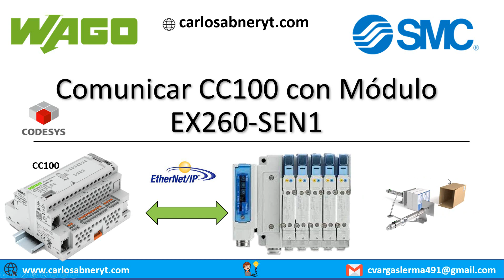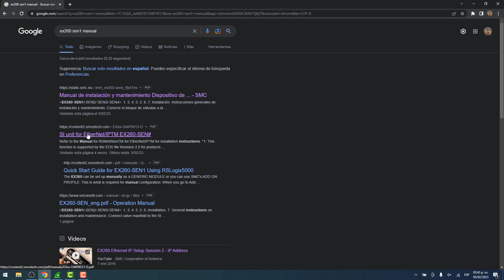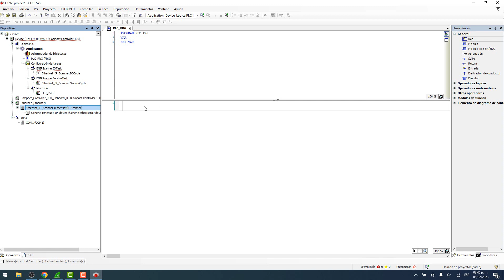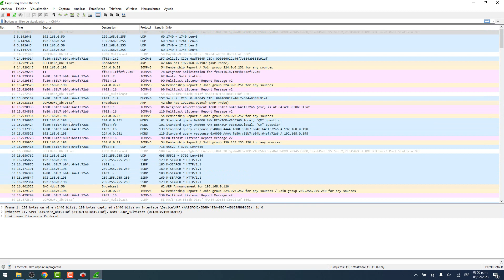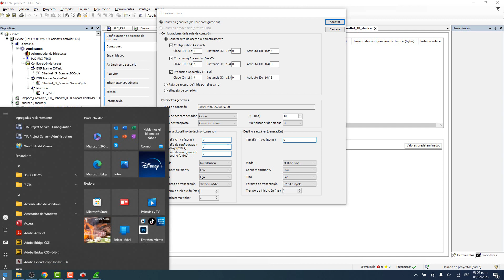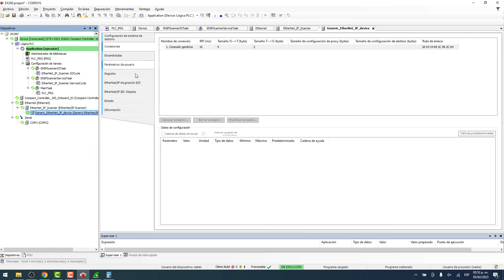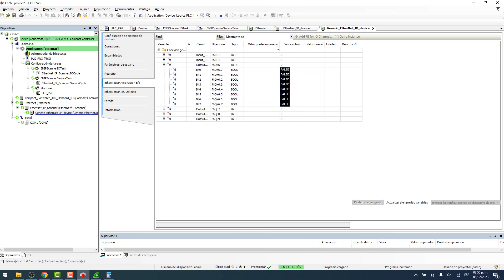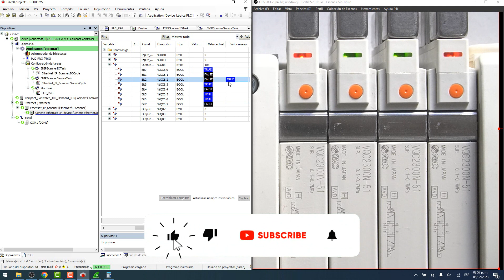🔵✅COMUNICAR PLC WAGO CC100 CON UN MANIFOLD EX260-SEN1 SMC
Aprende a comunicar un PLC CC100 con un módulo EX260-SEN1 de la marca SMC. Con esto podrás tener el control de activación de las válvulas neumáticas.